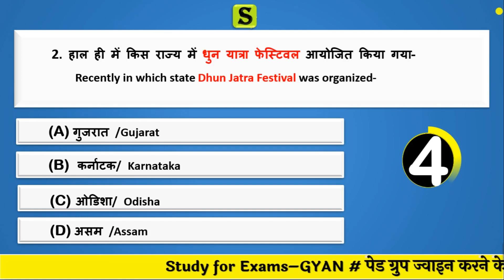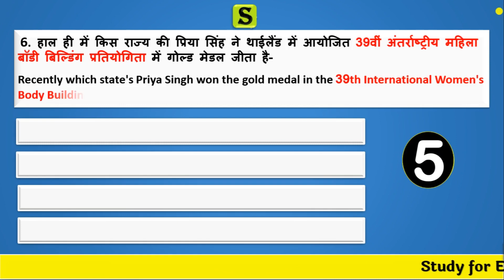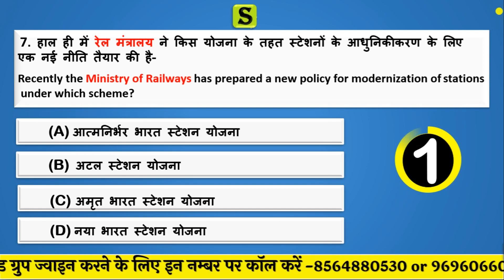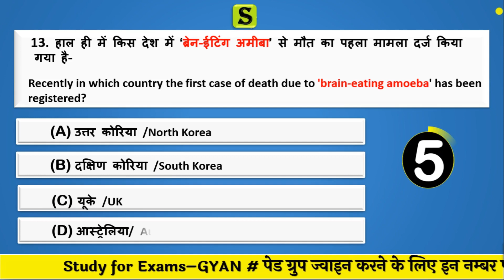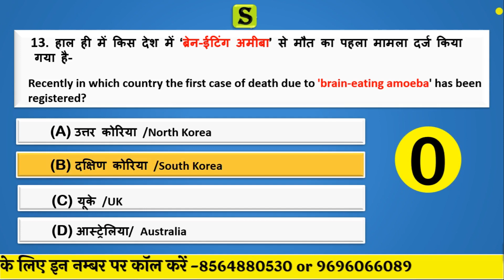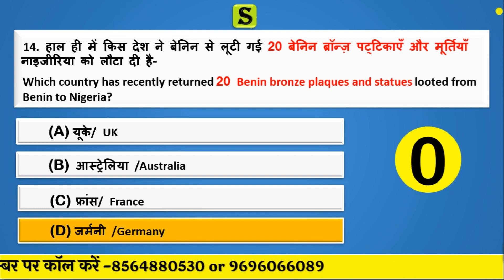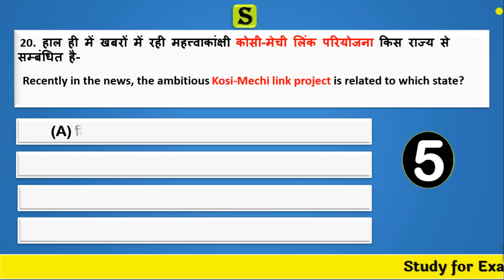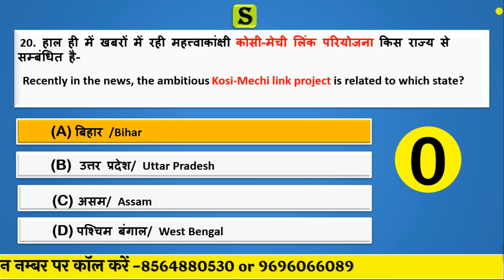28 December 2022 daily current affairs quiz pcs uppsc uppcs ro aro bpsc upsssc vdo hcs ukpsc mppsc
uppcs upsssc monthlycurrentaffairsby studyforexamsclasses.
0:00 intro
0:20 daily news analysis 2022
0:45 daily current affairs 2022
0:55 14 December 2022 current affairs
1:06 pib news analysis 2022
1:17 most important current affairs 2022
1:30 pib current affairs best current affairs
1:40 monthly current affairs 2022